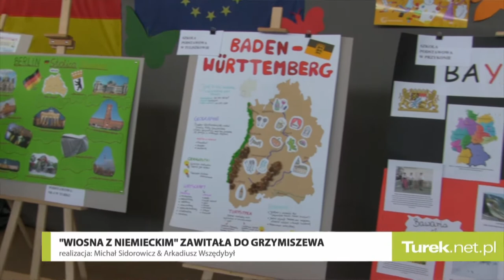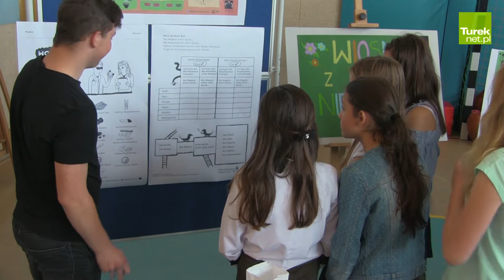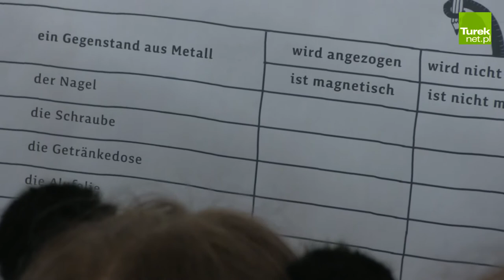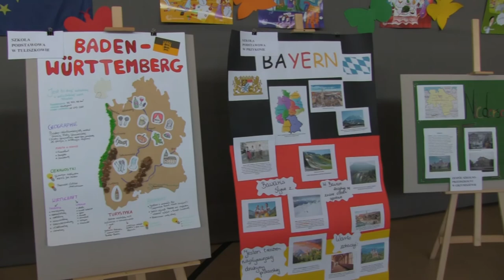"Wiosna z Niemieckim" zawitała do Grzymiszewa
W kwietniu 2018 roku na terenie Turku i okolic odbył się cykl wydarzeń w ramach inicjatywy „Wiosna z Niemieckim w Powiecie Tureckim – keine panik, Deutsch kann man lernen”, nad którym pieczę sprawował starosta turecki. O tym, jak można łączyć zabawę, naukę języka i zgłębianie tajników nauk ścisłych można było przekonać się obserwując chociażby to, co w dniu 26 kwietnia działo się Zespole Szkolno-Przedszkolnym w Grzymiszewie, gdzie uczniowie tejże placówki, a także szkół z Tuliszkowa, Dobrej, Przykony i Turku, uczestniczyli w wydarzeniu „Deutsch mit Spass”. Poczynania głodnych wiedzy dzieci śledzili m.in. inicjatorka działania, radna Rady Powiatu - Aneta Seńko i z-ca burmistrza Tuliszkowa - Piotr Hryniuk